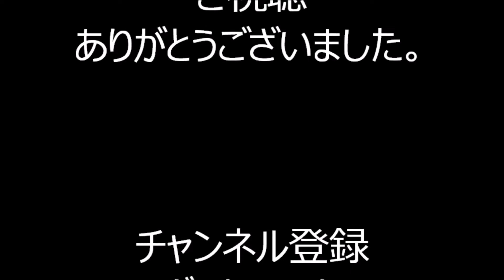荒川音頭 2021年 盆友会盆踊り５ 飛鳥山公園 飛鳥舞台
2021年4月4日、東京都北区にあります飛鳥山公園・飛鳥舞台で行われました第一回盆友会盆踊り（主催令月会）の様子です。

2020年入谷朝顔盆踊りを踊ろう（別アングル）

2020年入谷朝顔盆踊りを踊ろう